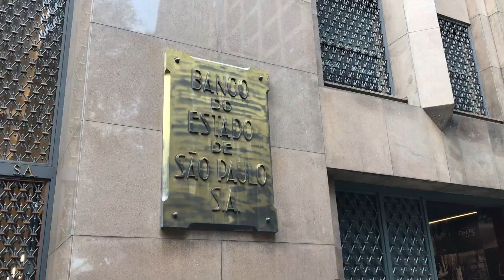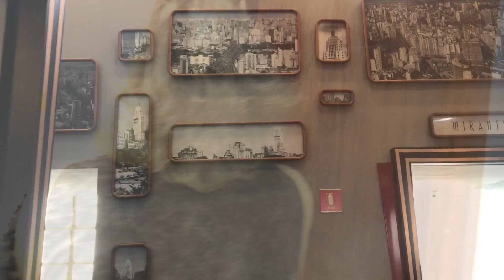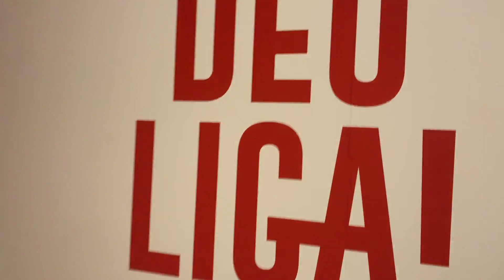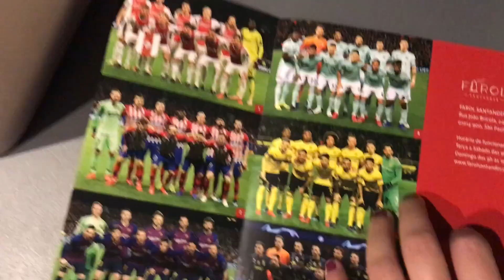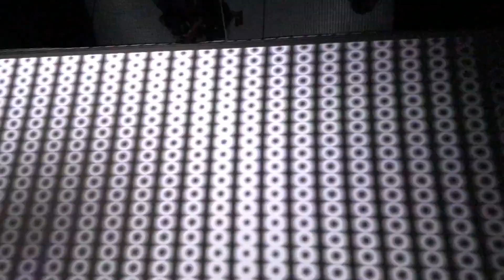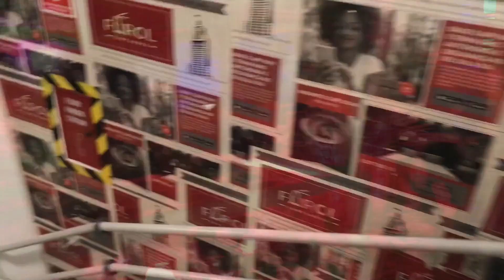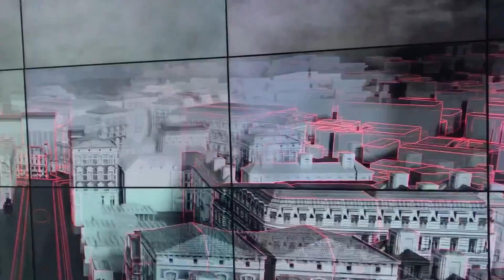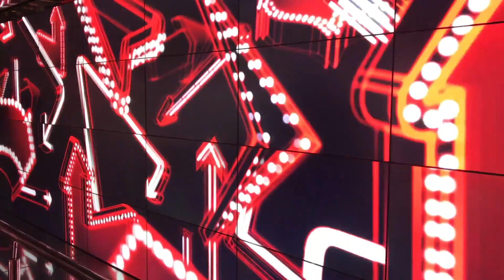THE BEST CITY VIEW IN SP - BRAZIL 🇧🇷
Today I decided to edit one of my videos from Brazil, the one I’m showing you guys places to get the best views from the city 🏙

WHERE WERE WE:

Farol Santander:

Prominent 35-floor skyscraper with cultural exhibits & an observation deck for city views.

Edifício Martinelli:

The Martinelli Building, with 28 floors, is the first skyscraper built in Brazil. Located in São Paulo, it is 105 meters tall. The building was planned in 1922 by the Italian-born entrepreneur, Giuseppe Martinelli. Construction began in 1924, and was completed in 1929.